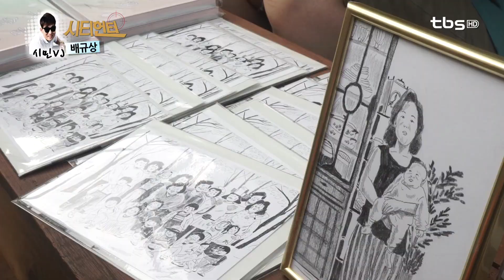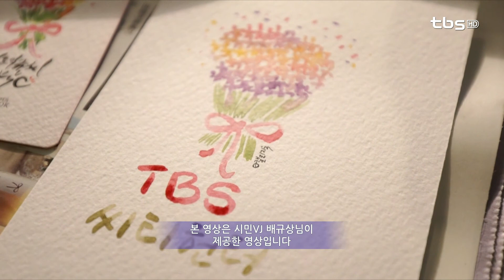시티헌터_동진시장 편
동진시장_VJ배규상

서울특별시 마포구 성미산로 199
매주 토요일 오후1시~오후6시에 동진시장에서는 특별한 7일장이 열립니다.
전통시장의 느낌을 그대로 살린 플리마켓, 동진시장!
다양한 악세사리부터 직접 만든 핸드메이드 상품들까지 만나볼수 있는데요.

이번 주말 동진시장으로 구경한번 가보는건 어떨까요?